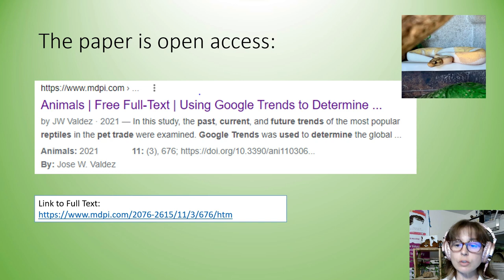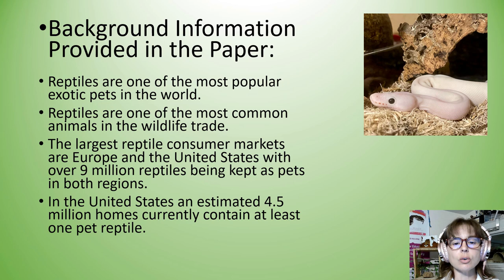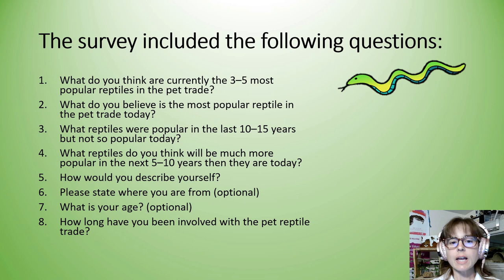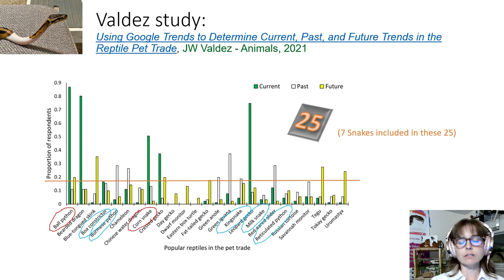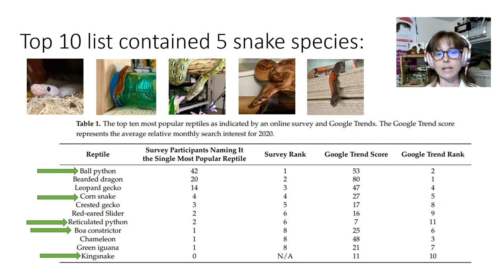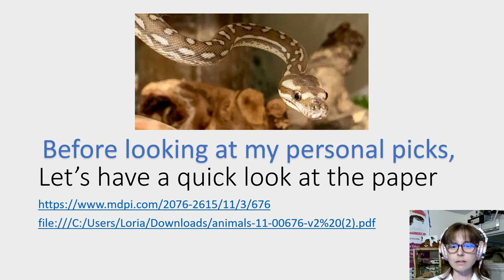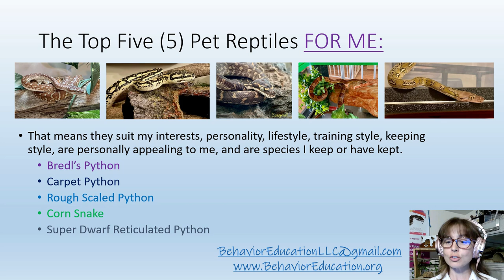The Most Popular Pet Snakes (and other reptiles)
I really enjoyed reading a paper published recently in the journal Animals by JW Valdez about the most popular reptiles in the world kept as pets. It has interesting information and prompted me to learn how to use Google Trends!
(References)
Valdez paper: